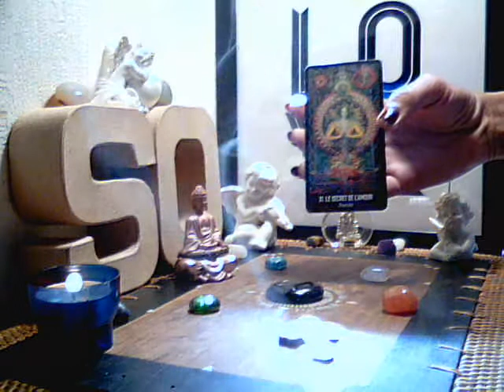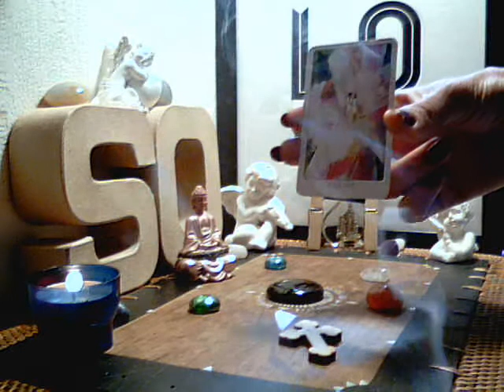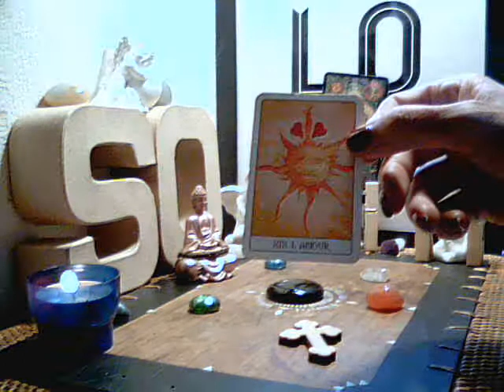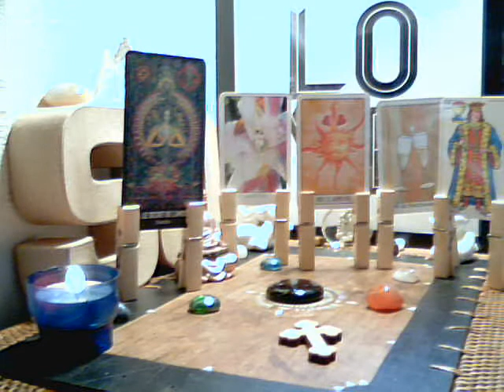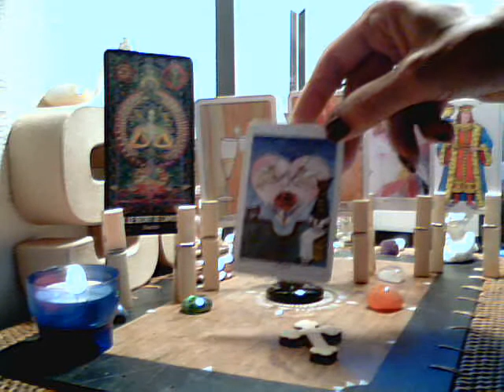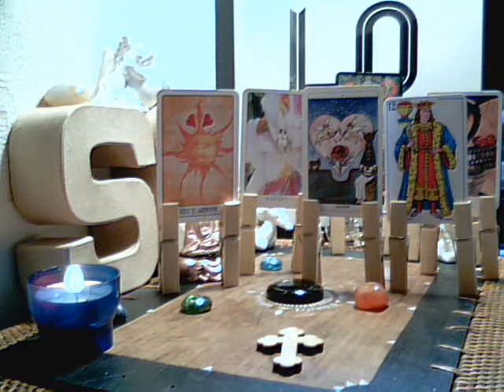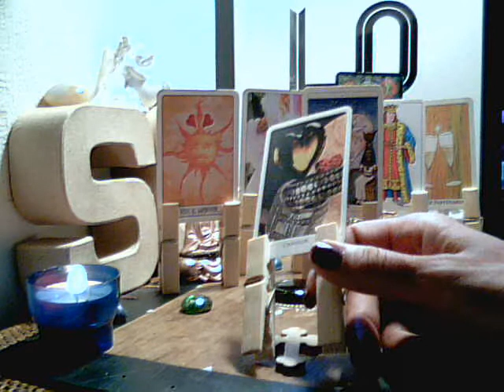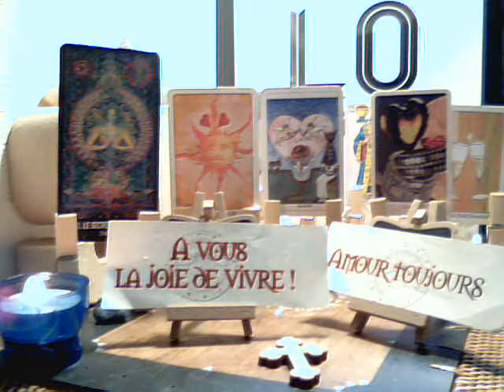11. SUCCÈS... AMOUR TOUJOURS - A VOUS LA JOIE DE VIVRE !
Bienvenue à La So Énergies Divines,

Ce tirage est intemporel... Qu'importe le moment où le vous le visionnez, c'est sûrement qu'un message vous est destiné !

Bien entendu, cela reste un tirage général...  Les énergies ne peuvent pas parler à tout le monde.

Gardez votre discernement et votre libre-arbitre et ne prenez uniquement que ce qui résonne réellement en vous !

Les vidéos de cette chaîne sont destinées à aider le plus grand nombre de personne à développer sa propre intuition et à éveiller son potentiel divin.

GRATITUDE INFINIE 🌹💋🌹  🙏